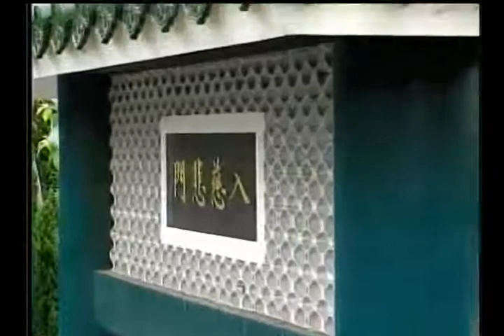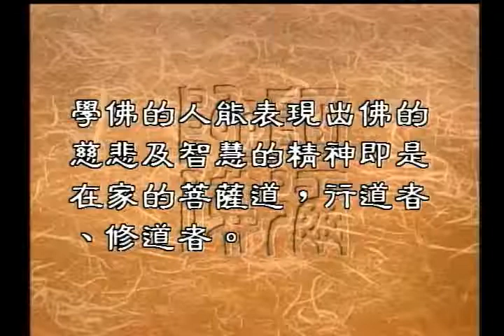圣严法师开示：居士，与在家人之差异